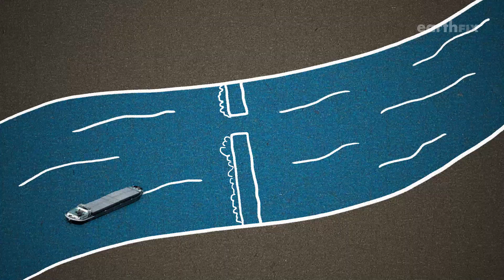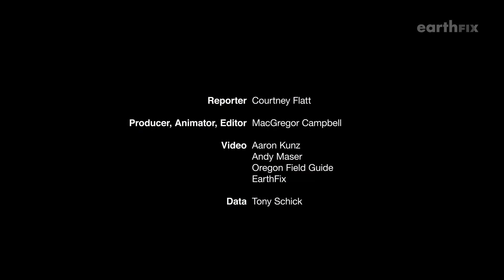Homework Hotline: Salmon v.s. Dams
Dams are a source of clean energy and help our economy flourish, but  negatively effects salmon migration and population. How can the two coexist?